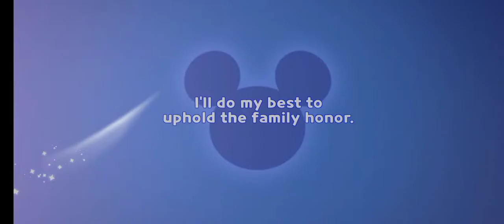Doing 5 Draws in the Disney Cookie Gacha